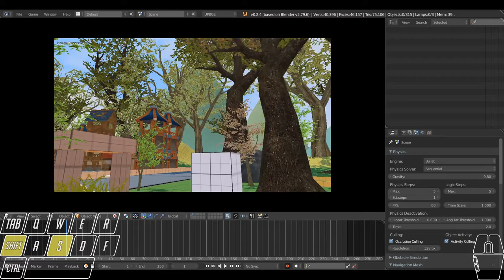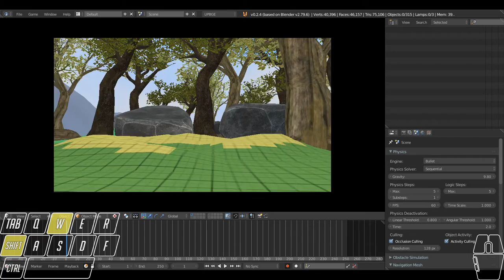Blockout MMO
Level Design

Zero Ignorance

Sharing Knowledge.